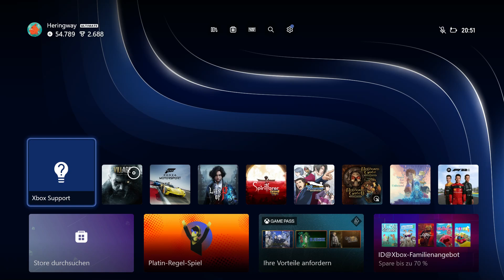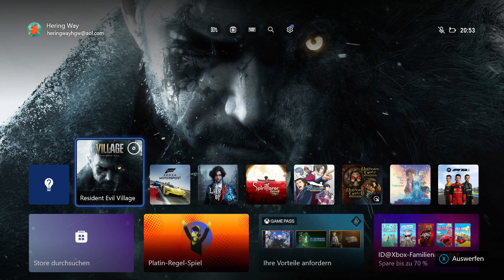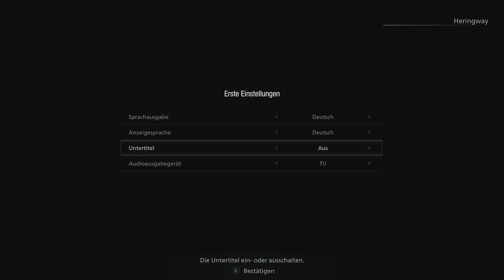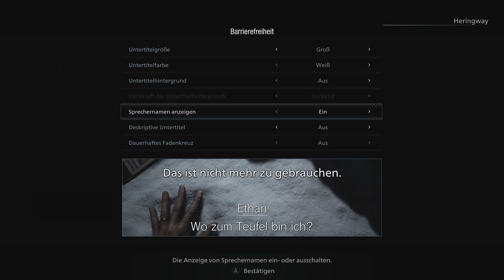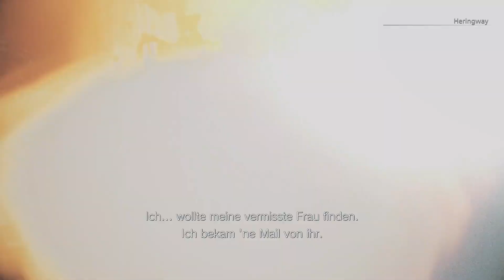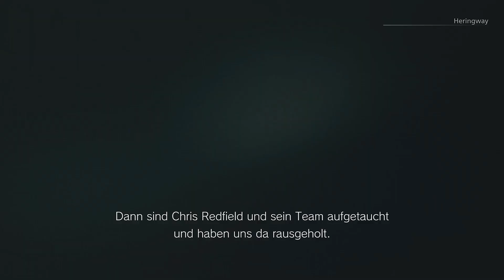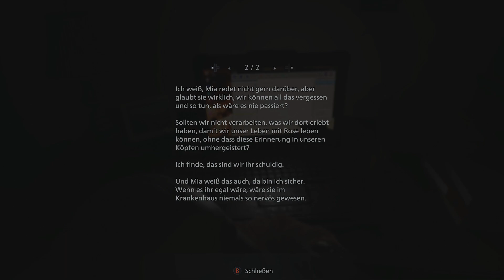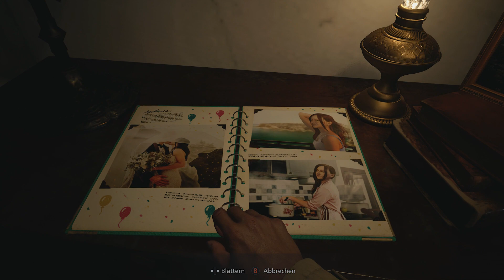[Let's Play] Resident Evil Village - Teil 1 - Der Horror beginnt erneut!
Wir erinnern uns dunkel an die Geschehnisse aus Resident Evil VII, oder? Mit Müh und Not ist Ethan Winters den dortigen Gefahren entkommen und es wäre toll gewesen, wenn er danach ein ruhiges Leben hätte führen können.
Aber erstens kommt es anders und zweitens als man denkt. Und so findet er sich schneller als gedacht in einem neuen Abenteuer wieder, das ihm wieder alles abverlangen wird...